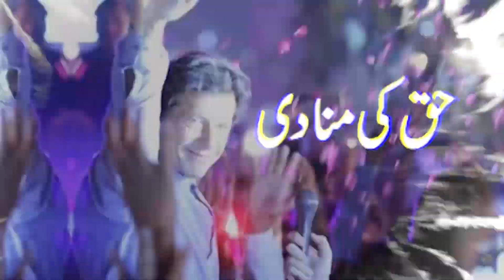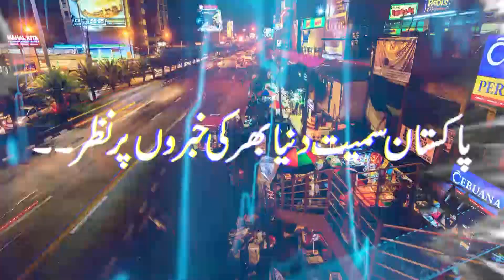Civil bureaucracy responsible for backwardness in Pakistan? F Fawad Hasan Fawad's speech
پاکستان میں پسماندگی کی ذمہ دار سول بیورو کریسی؟سابق بیوروکریٹ فواد حسن فواد کا کوئٹہ میں پاکستان لیٹریچر فیسٹول سے خطاب
Civil bureaucracy responsible for backwardness in Pakistan? Former bureaucrat Fawad Hasan Fawad's speech at Pakistan Literature Festival in Quetta